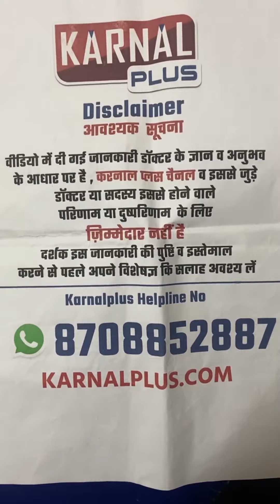70 साल कि माता जी के घुटनों में आयी नई जान इस लड़की ने बतायी 5 टिप्स chiropractor Harpreet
70 साल कि माता जी के घुटनों में आयी नई जान इस लड़की ने बतायी 5 टिप्स